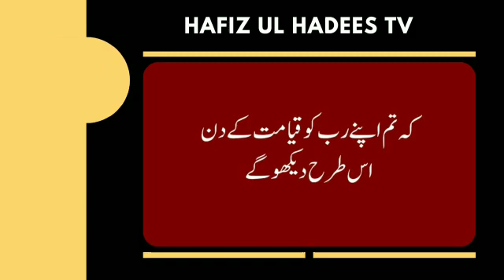Jab Allah Ka Deedar Ho Ga | Bukhari Sharif 7436 | Hafiz Ul Hadees TV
This video contains an hadith from Bukhari Sharif 7436. The title of the hadith is 'Allah ka Arsh Pani Par' and published by Hafiz Ul Hadees TV.